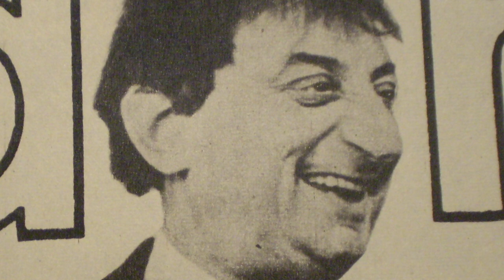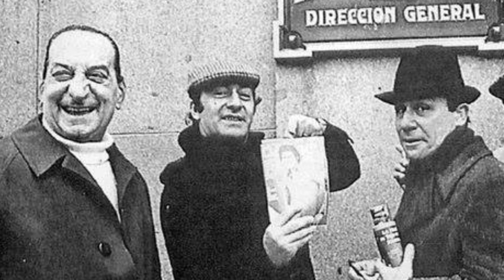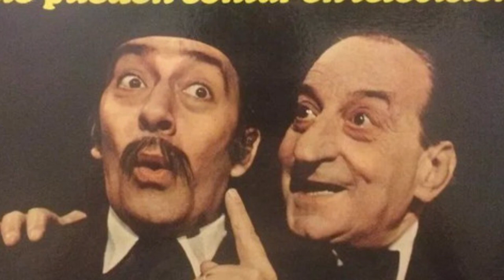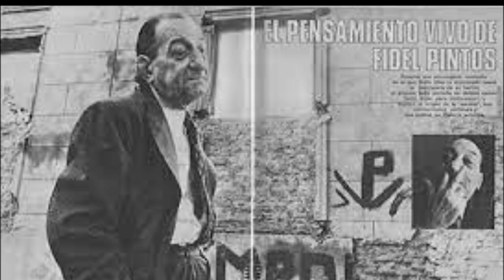La vida y el triste final de Fidel Pintos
Mini biografía de la vida del actor Fidel Pintos. Su personaje de sanatero, que supo interpretar tanto en la radio como en la televisión, donde intervino en el programa Operación Ja-Já en sus dos sketches principales: «La peluquería de don Mateo» y «Polémica en el bar» junto a Javier Portales, Vicente La Russa, Mario Sánchez, Adolfo García Grau y Juan Carlos Altavista (este interpretando a Minguito Tinguitella), fue uno de los más recordados.